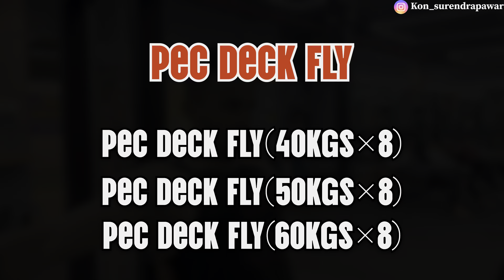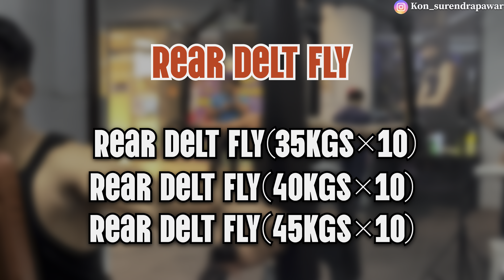How to grow chest Fast | Lean Bulk Ep-10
Complete Chest & Shoulder Workout | Lean Bulk Ep-10

Hello Guys I have started a new series of Workout split in the form of Episodes, In this series im going to focus on lean bulk i.e pure muscle gain ,Gonna train myself and guide u as well ❤️ Let your support be with me.